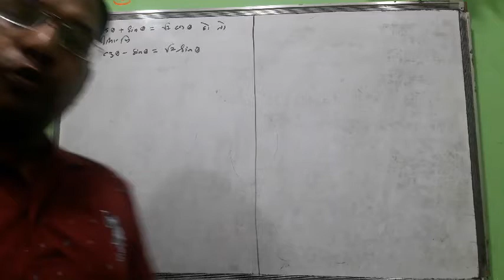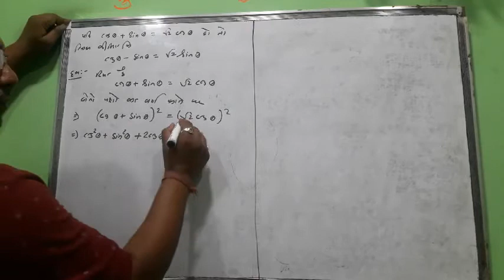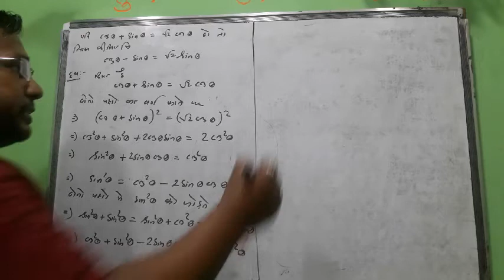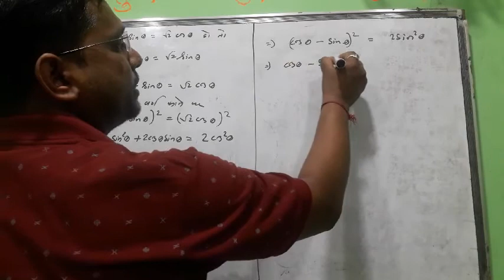Solve of Tragnometri equation